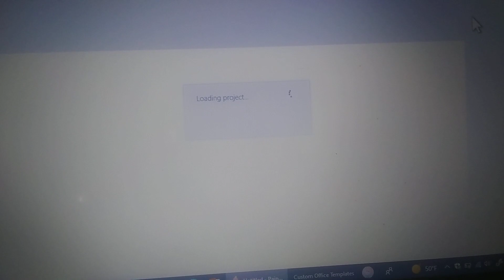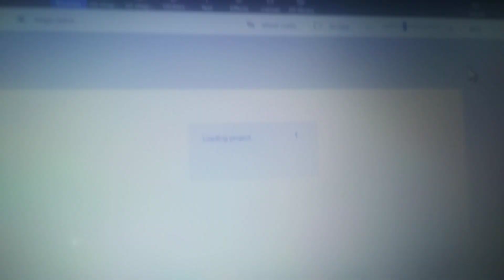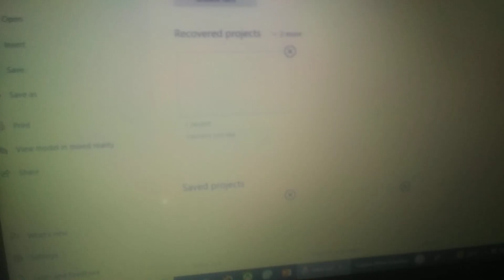just something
not that much